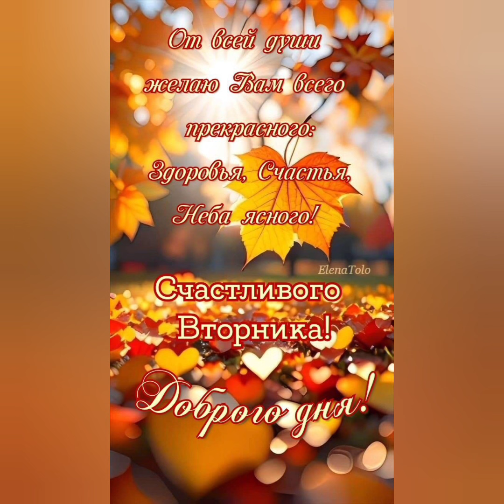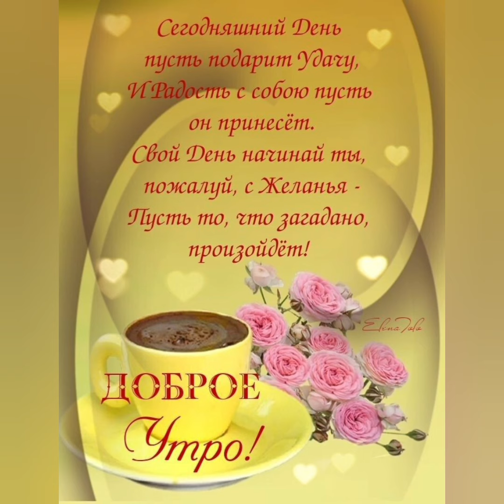Доброе утро, друзья!..